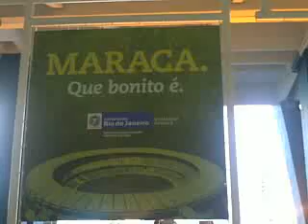Maracanã - Templo sagrado do futebol.mp4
Cartada final no plano para converter meu filho em Rubro Negro. 1 x 0 contra o Santos, depois de dois penaltis defendidos pelo Brunão e com uma torcida dessas... facilitou... 110% de sucesso! :D